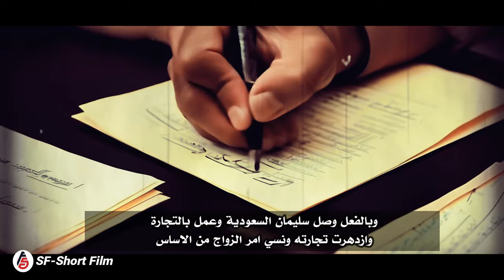قصة في بيتنا شيطان | قصة عجيبة حدثت في لبنان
قصة حقيقية حدثت في لبنان في منطقة ريفية في لبنان .. عندما يتجسد الشيطان بالبشر